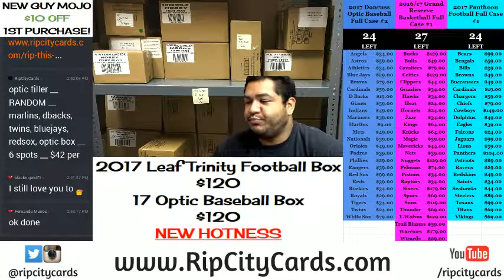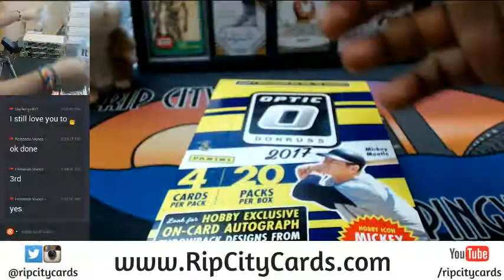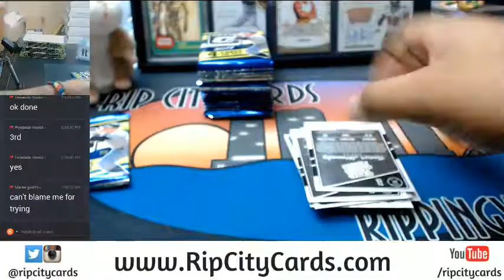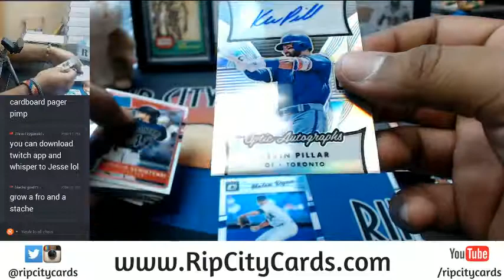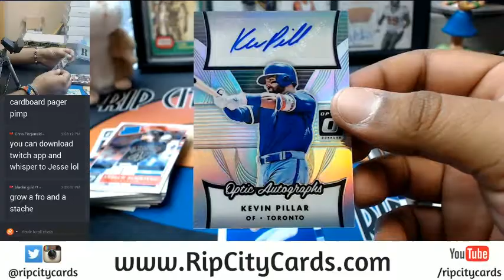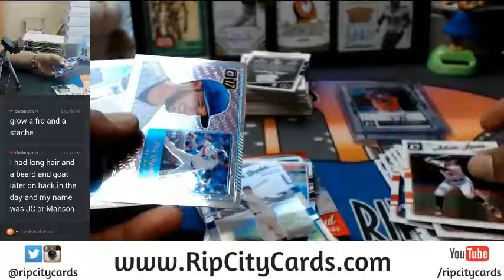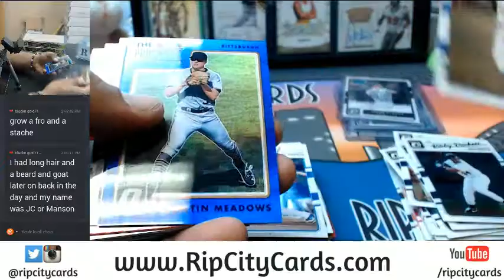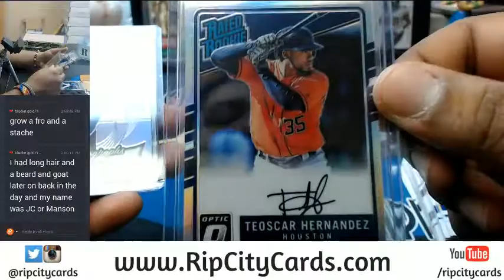2017 Donruss Optic Baseball Personal Box #3 07212017